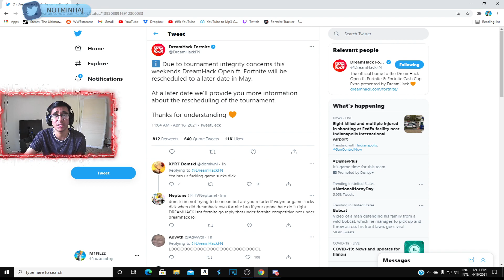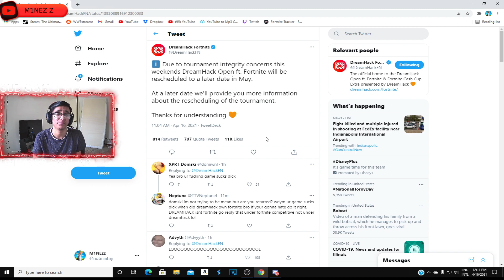WHY DREAMHACK IS RESCHEDULED? FT.FORTNITE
In this video I talked about why they rescheduled the dreamhack and when it’s going to be happening again.